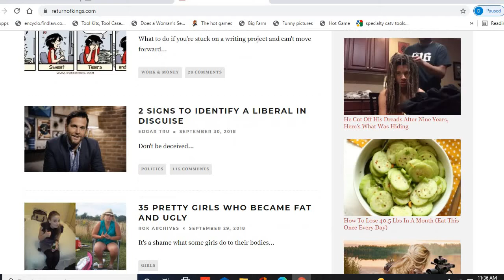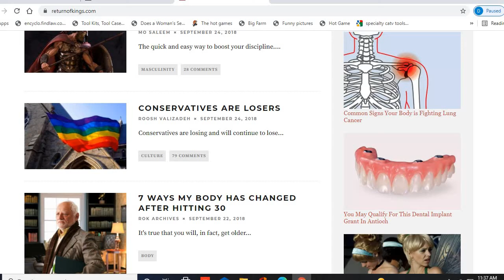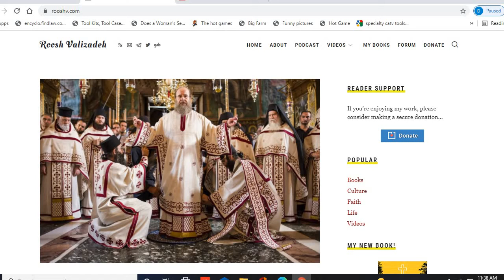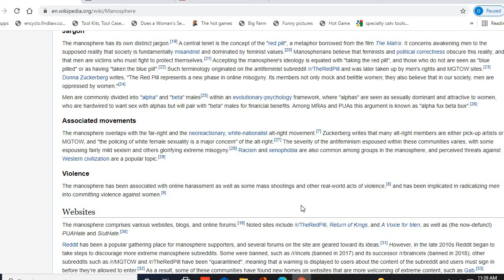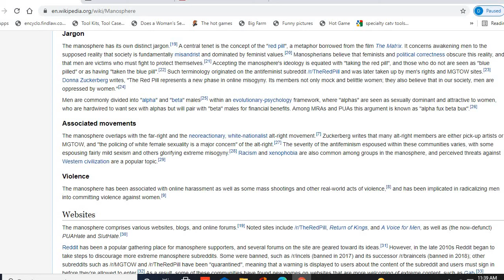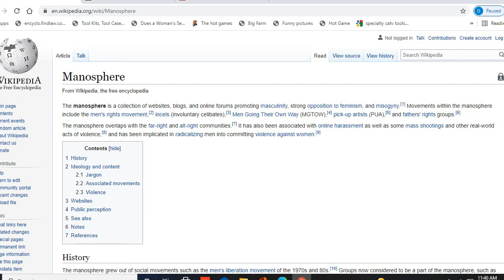Early Red Pill - The Return of Kings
Roosh V was one of the early pioneers of what we now call "Red Pill" or the "Manosphere" today. You can still find his old articles on The Return of Kings website.